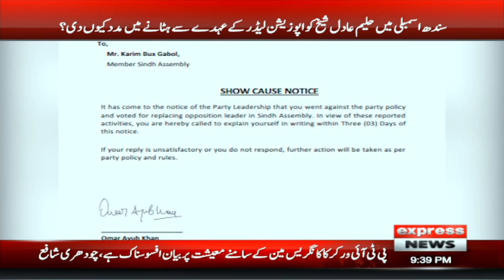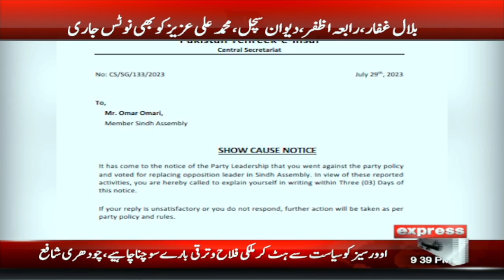Govt Offers To Arab Countries | News Bulletin 09 PM | Express News | 29 July 2023